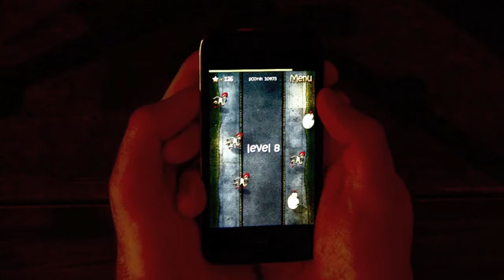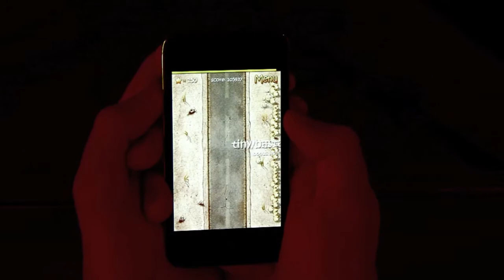Chooche Trailer [iPod, iPhone, iPhone4]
Upcoming game for iOS devices.

FEATURES:
- Simple tilt controls
- Game Center Leaderboards and Achievements
- Infinite levels with more than 10 themes
- Original soundtrack and sounds effects
- Wicked bonus levels
- Highly addictive game play